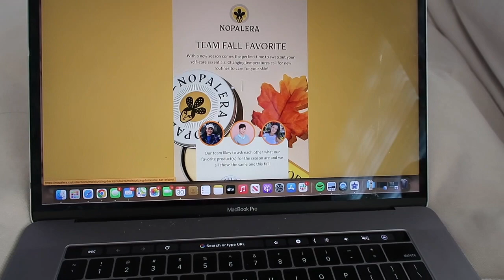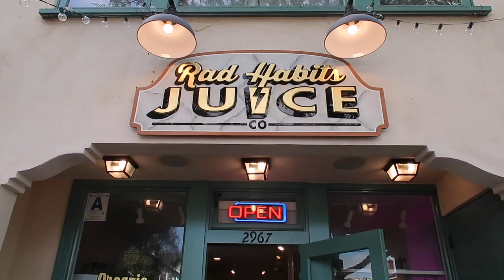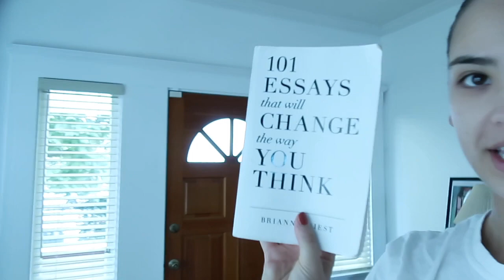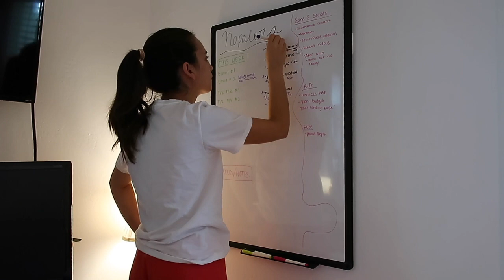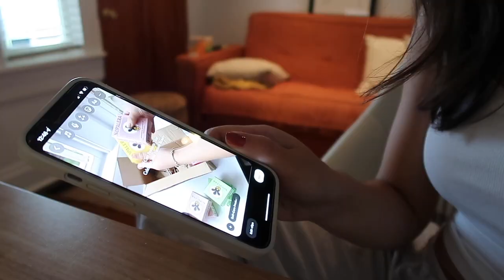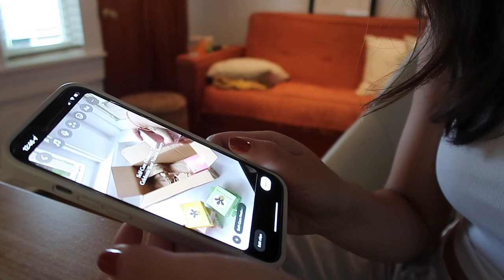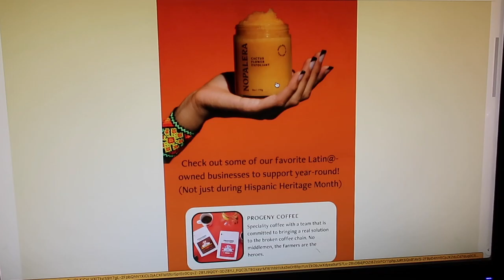A Week Of Working + Life - Marketing Manager (San Diego)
A week of working, hanging out, and doing my life things! :)

Hi everyone! My name is Sam and I'm 24 years old. I work as a Marketing Manager for a beauty start up and make YouTube videos on the side.